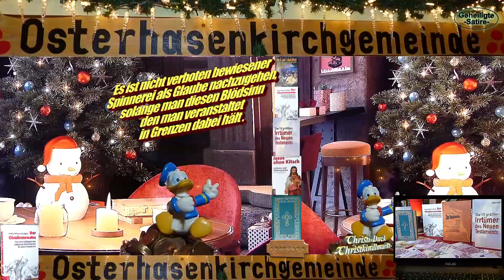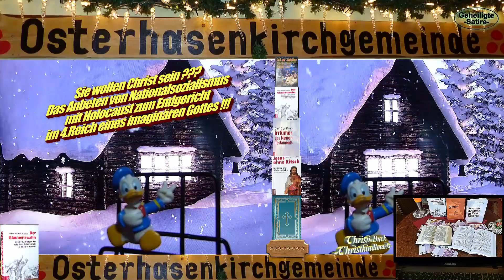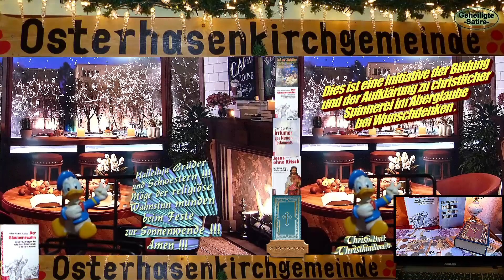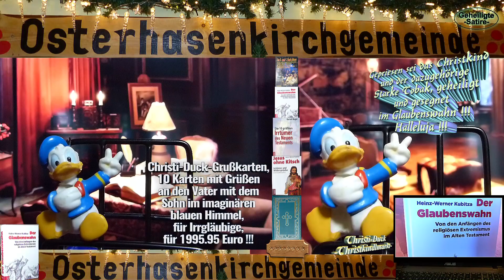🐍🏴‍☠️😇🏝Das Christkind🥛🍯😈🔥Gottes Wort und der Christbaum🙏📖🤪🎄Grüß Gott in der Höh🔔🔮🤡⛪Märchen🍷🥨📘🎅Satire